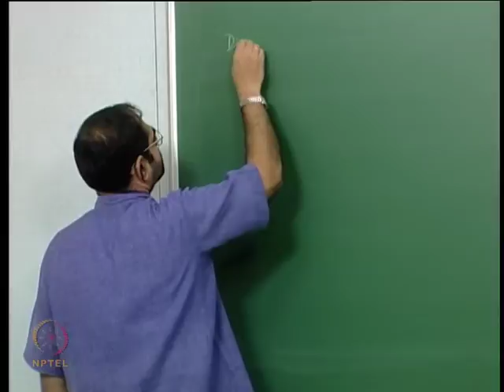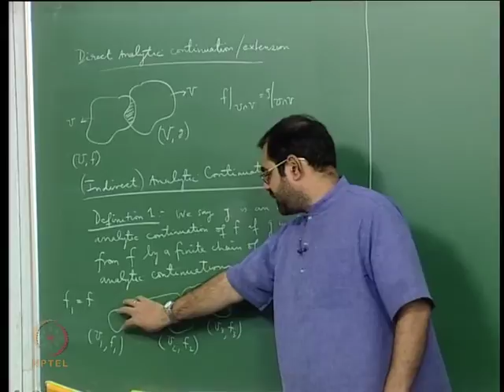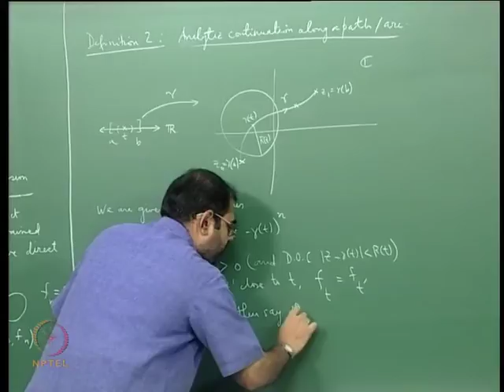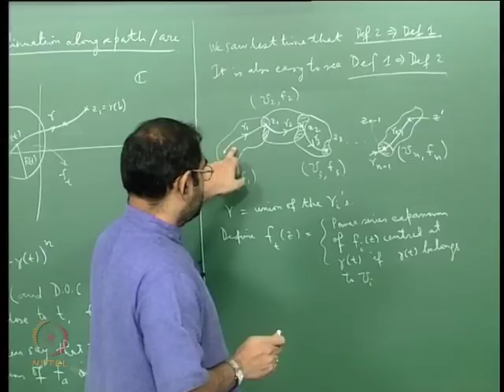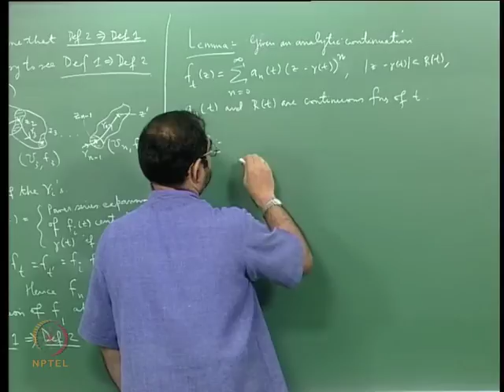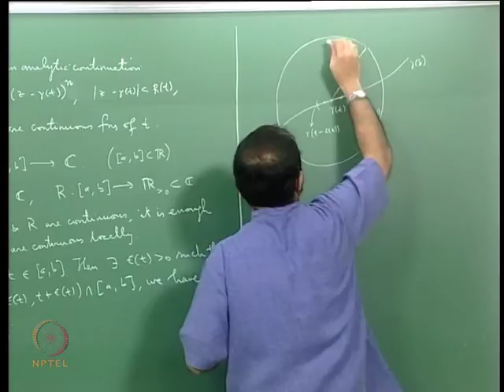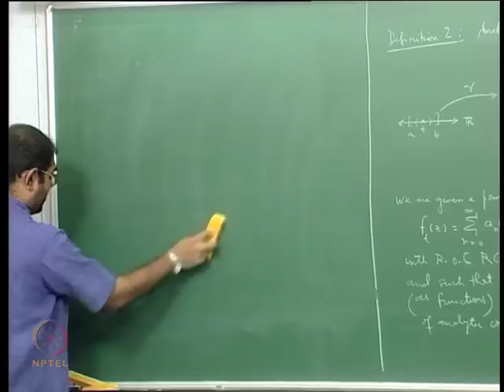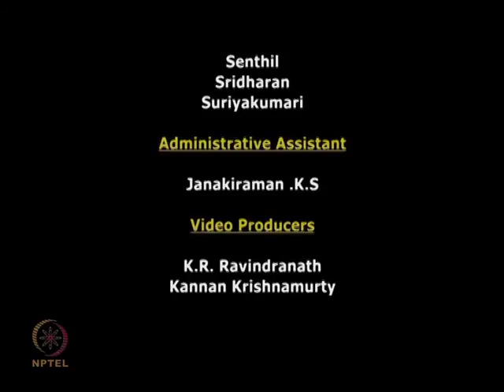Mod-06 Lec-22 Continuity of Coefficients occurring in Families of Power Series defining Analytic